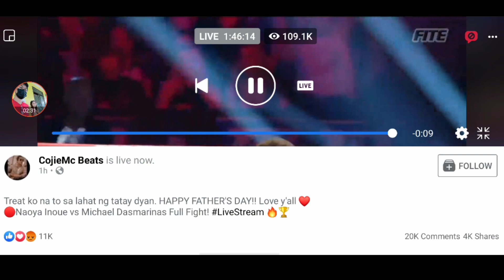Naoya Inoue vs Michael Dasmarinas Full fight Highlights